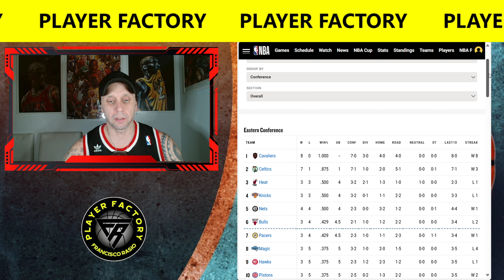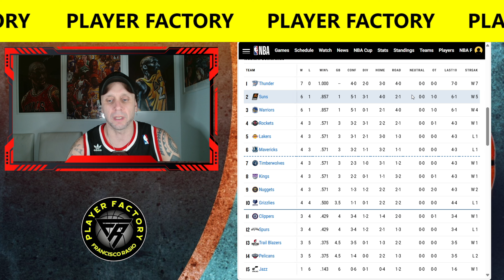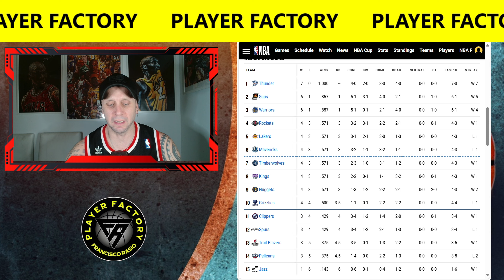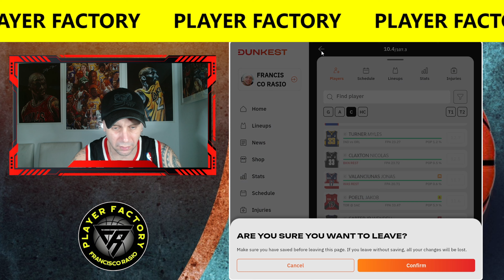NBA - Resumen Miércoles 06/11/2024 !!! Estreno de nueva INTRO 🔥🔥🔥